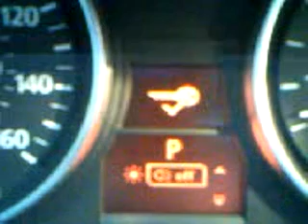AdamLAZ BMW 1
Video showing how to set day time running lights on e90.  screenshot